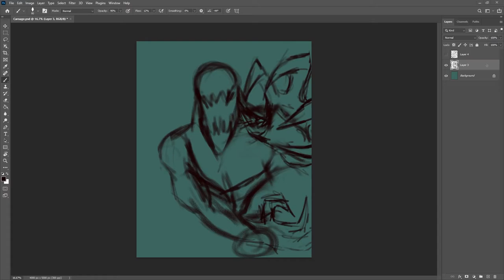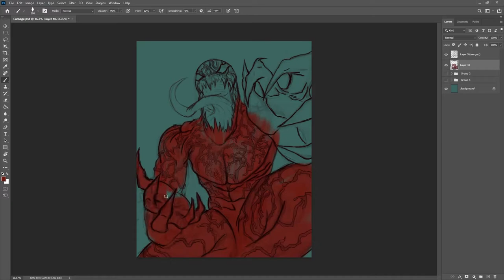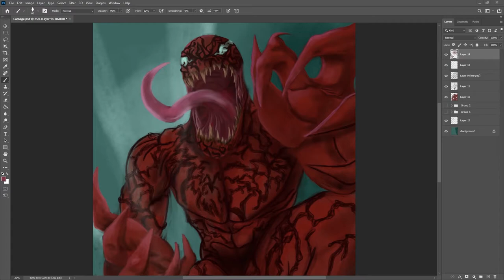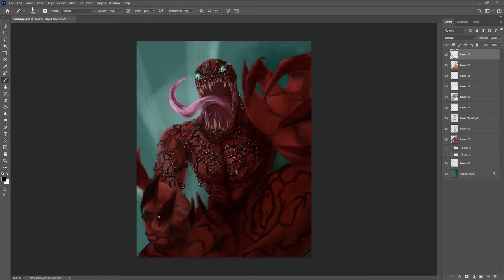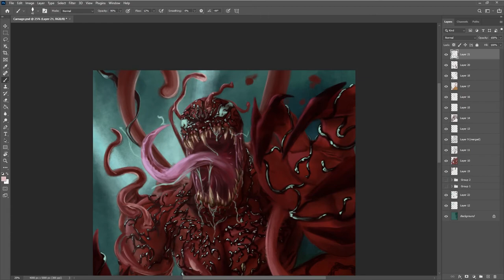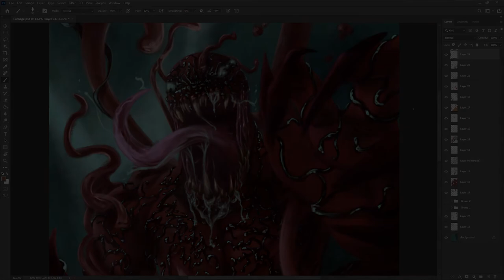Carnage (Spiderman) Painting Timelapse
Timelapse video of my Carnage painting.

Venom is awesome, but Carnage outlandish violence is fascinating. I always found him horrifying.